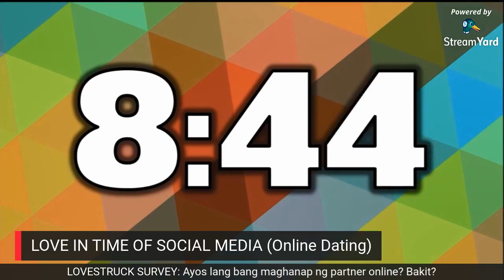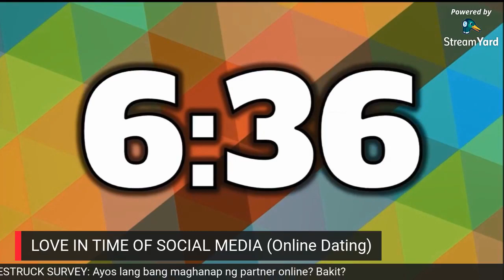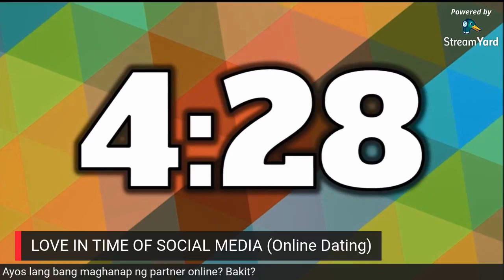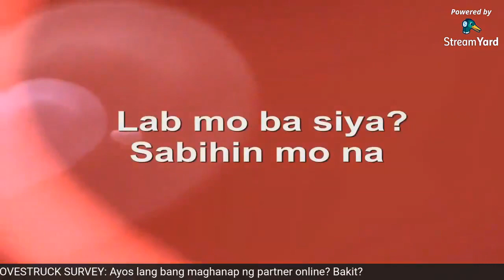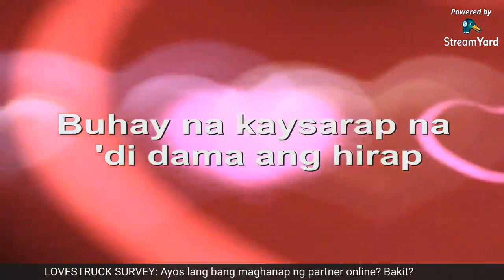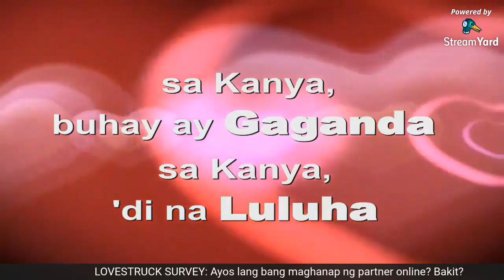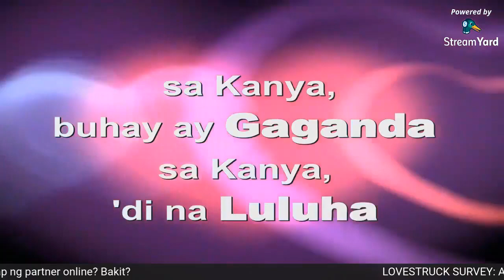LOVESTRUCK CONVERSATIONS: Love in Time of Social Media (On Online Dating and Relationships)